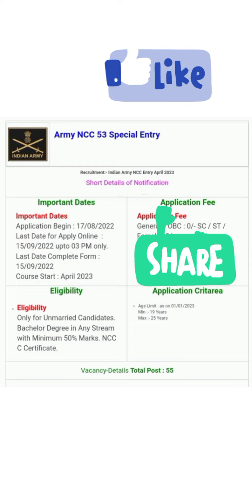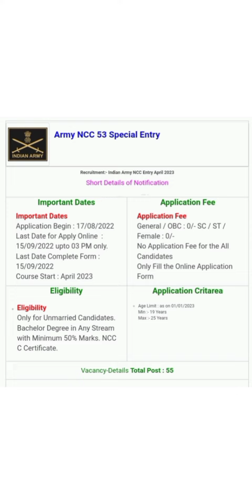ARMY NCC 53 SPECIAL ENTRY 2022 ,, आर्मी एनसीसी 53 स्पेशल एंट्री